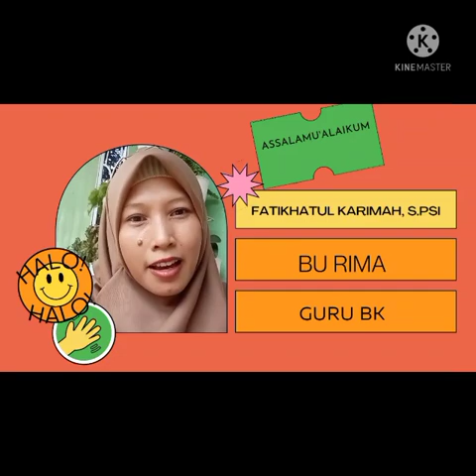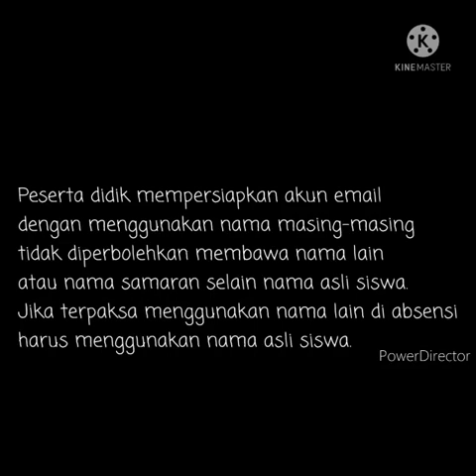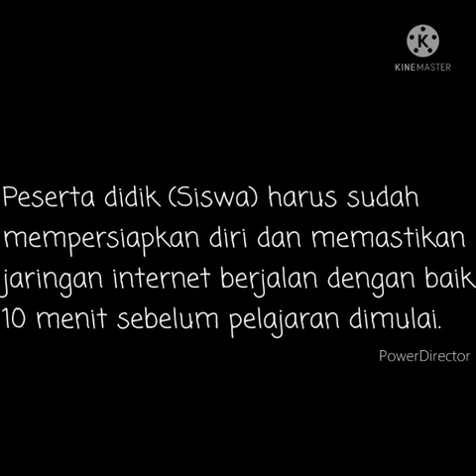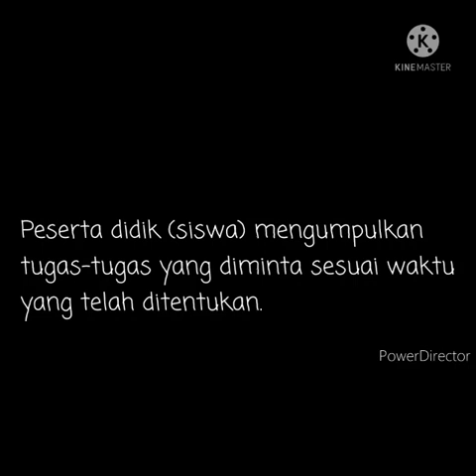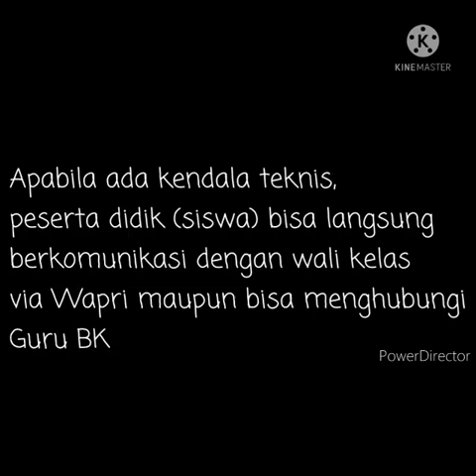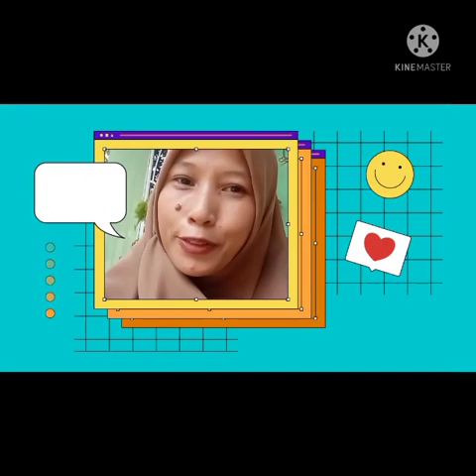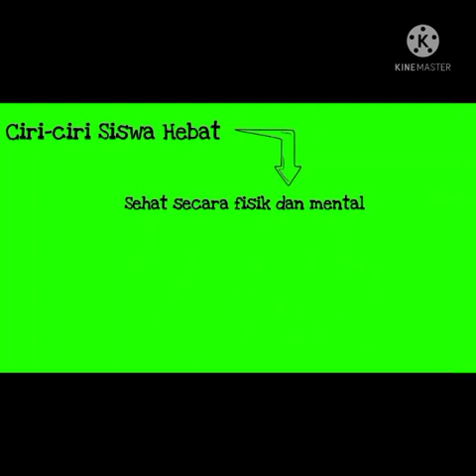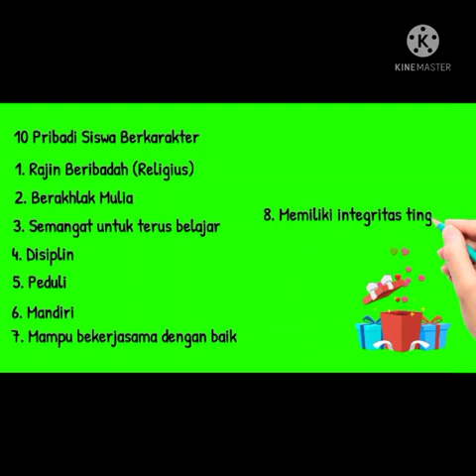MPLS SMP Negeri 1 Bintan 2021 Materi Pendidikan karakter dan tata tertib dalam belajar di sekolah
Pendidikan karakter perlu disampaikan diawal kegiatan MPLS karena sebagai dasar untuk lebih memajukan dan mengembangkan kepribadian diri terutama siswa baru yang beranjak dari masa anak-anak ke masa remaja serta dunia berbeda dari SD ke SMP yang akan mengalami banyak perubahan. Selain itu perlu adanya pemberitahuan tentang tata tertib sekolah agar siswa baru kelas 7 jauh lebih mengenal arti kedisiplinan dalam diri dan sekolah.

Materi kali ini disampaikan oleh ibu Fatikhatul Karimah, S.Psi sebagai Guru BK di SMP Negeri 1 Bintan